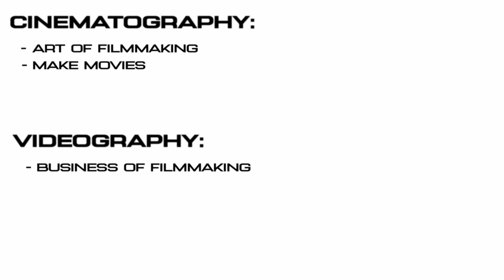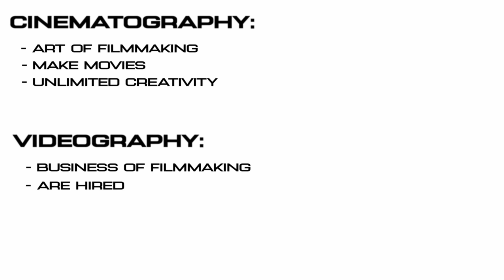The Vital Differences Between Cinematography & Videography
Make sure to watch the ENTIRE video or else... I will come to your house.